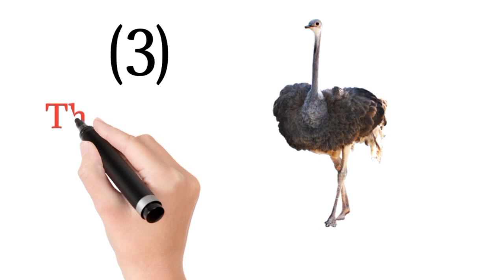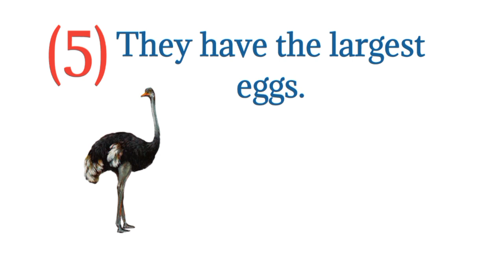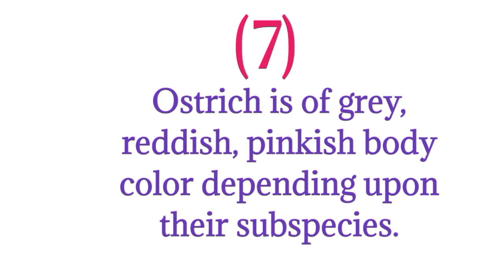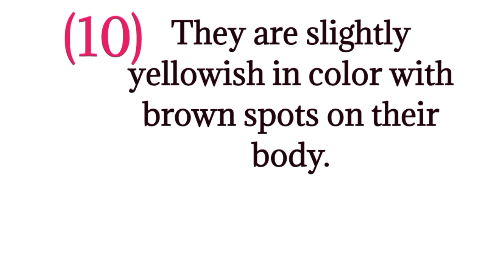🔴 10 lines on Ostrich,10 lines Essay on Ostrich,10 lines on Ostrich in english,Essay on Ostrich